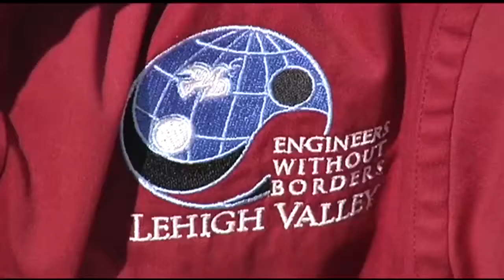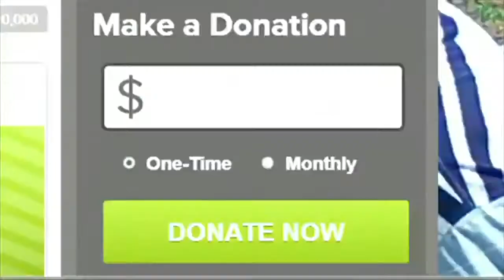Engineers Without Borders USA make a difference in Sierra Leone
Original airdate: 2/16/2018 | ALLENTOWN, Pa. - Some of your neighbors are making a difference half a world away.

The Lehigh Valley Professional Chapter of Engineers Without Borders just returned from Sierra Leone, West Africa where they helped build vital infrastructure.

Herb Klotz, Chris Blechschmidt and his daughter Emilia just returned from Sierra Leone with the Lehigh Valley Professional Chapter of Engineers Without Borders.

For the last eight years, the chapter has been helping locals improve conditions at the Centennial Secondary School in Mattru Jong.

"We've put in running water, we've put in electricity, solar electricity in particular in a number of the buildings. put in a sanitation facility and we've made structural improvements," said Klotz.

Klotz is the chapter's Rotary Liaison.

He says partnerships with community entities like Rotary provide the funding for projects and volunteers like Blechschmidt bring their expertise and time.

Blechschmidt is a structural engineer who supervised Mattru construction workers.

Emilia is a Northwestern Lehigh Middle school student. She was in charge of taking pictures.

"They still are missing a lot of things that I think would make their country so much better," said Emilia.

Work at the Centennial School is now complete and the chapter is shifting its focus on a hospital just down the road.

"They have some of the highest infant and child mortality rates in the entire country," said Klotz.